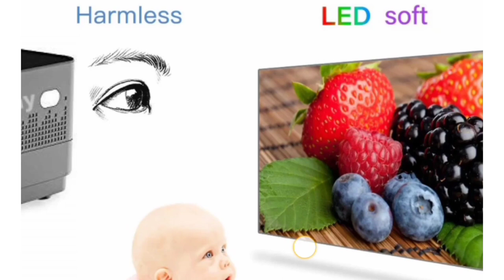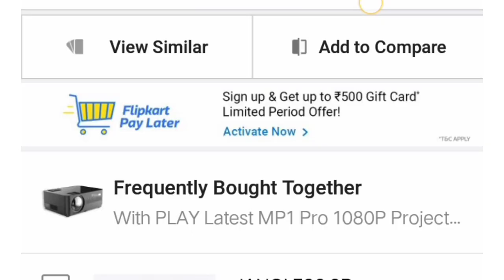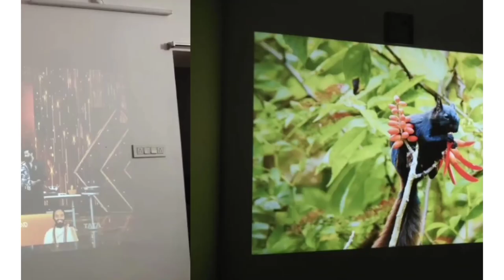Play latest MP1 Pro projector review